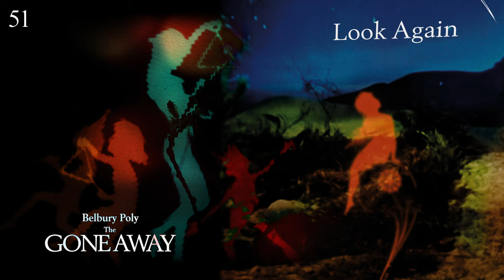Look Again by Belbury Poly - Music from The state51 Conspiracy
Inspired by far-fetched fairy folklore, The Gone Away is the new album by Belbury Poly. Vintage electronics, music room instrumentation and polyrhythmic sequences conjure up folk-ish, kosmiche melodies.